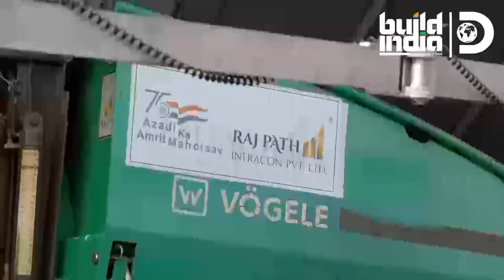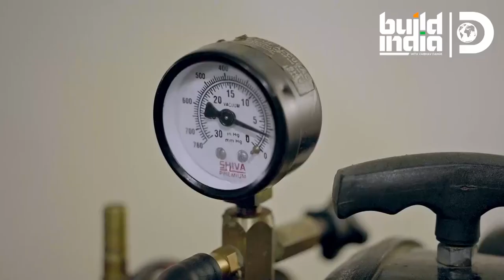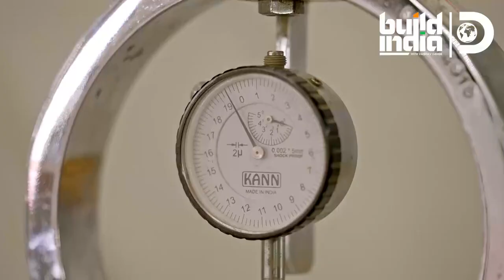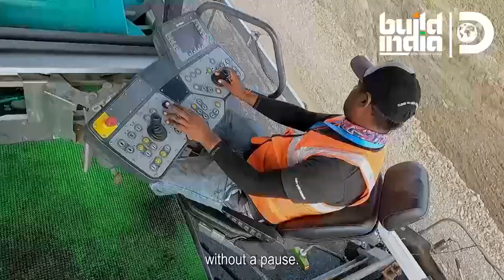The Winning Leap | India breaks WORLD Record in ROAD SECTOR | Build India | @DiscoverychannelInd​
The Winning Leap:
Noun;
Breaking new ground by deploying solutions for rapid, sustainable, and resource-efficient growth; a play-to-win approach by young and growing nations seeking a radically different development path; a phrase denoting small steps by millions of people that can culminate in a giant leap forward for their nation;
Personifying this is Rajpath Infracon team on NH 53

Adding a dash of the extraordinary by paving 75 plus kilometers of bituminous concrete continuously making a new Guinness World Record and offering this to our nation in response to our Prime Minister's clarion call to commemorate the 75 Grand years of Indian independence.
The current record - 25.275 kilometers paved continuously in Qatar. This is an attempt to pave more than 3 times than ever done before.

It is times like this that show the world all the passion and emotion at play behind the strong, hard walls of the world of infrastructure building.

Watch recordbreakers on Build India on @DiscoveryChannel
Thurs 7.10 PM | Sun 10.55 am
Follow for more: